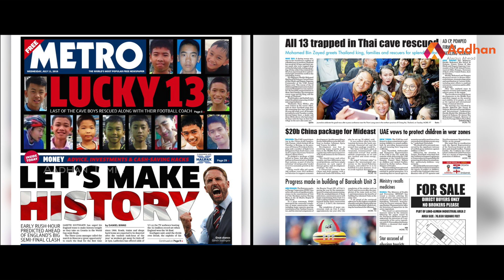அருங்காட்சியமாகிறது தாய்லாந்து குகை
Thailand cave rescue full details | அருங்காட்சியமாகிறது தாய்லாந்து குகை | தாய்லாந்து மீட்புப்பணி முழு தகவல்